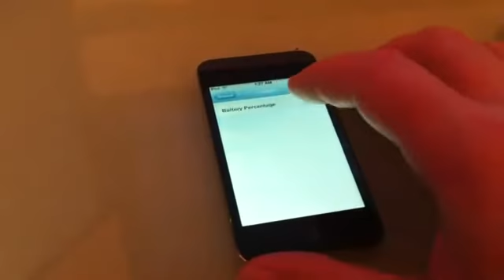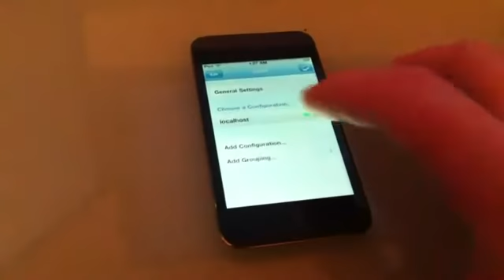Iphone 3G S 4 ipad 4.2.1jailbroken & untethred By hackerajax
Just the same demo as last video Uploaded by @MUSCLCENERD , but with much clearer view that there's no USB cable involved (untethered). Gotta stick by my own standards! In the meantime, redsn0w already gives tethered jailbreak for 4.2.1  It doesnot conver any new exploit but comex is working hard and is trying to comeout with the untether version  Please rate comment and subscribe to keep the channel going